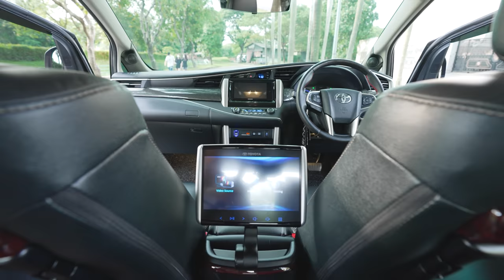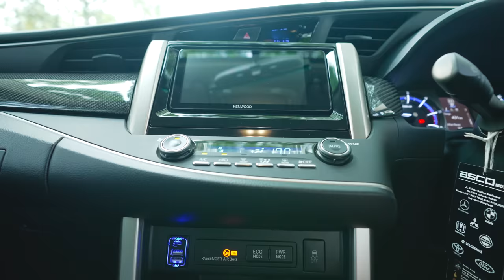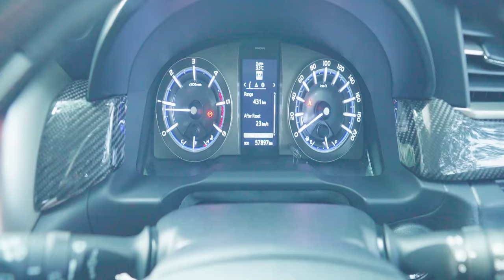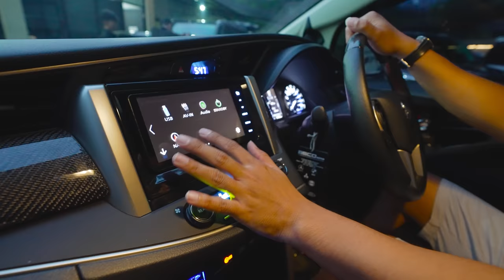MODIFIKASI INNOVA VENTURER DIESEL 2018 GOKIL JON